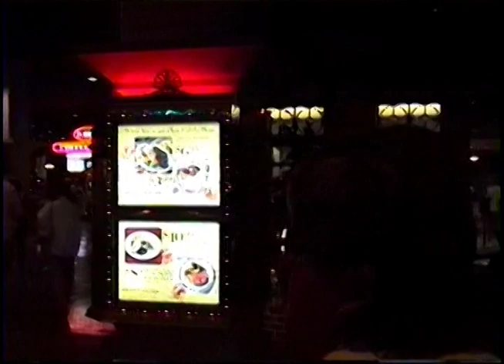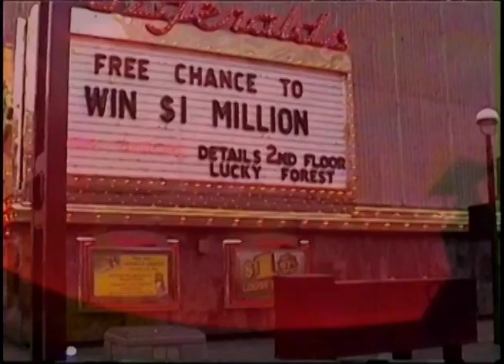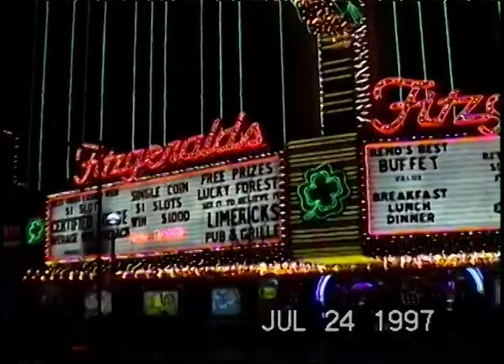Reno, Silver Legacy Mining Rig - July 1997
Reno Nevada, July 23rd and 24th 1997
   Having a look around here at the 120 foot tall Mining Rig inside of the Silver Legacy Casino. They have really fancied up the lighting with LED lights about 10 years after this video.  Also a few additional views added and scenes out along a short stretch in the street.